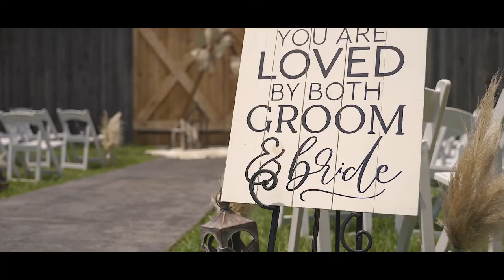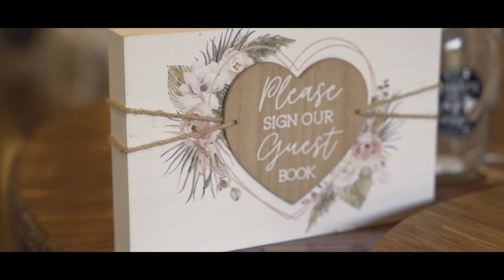The Wedding Ceremony of Corey & Raven Rachal 2022